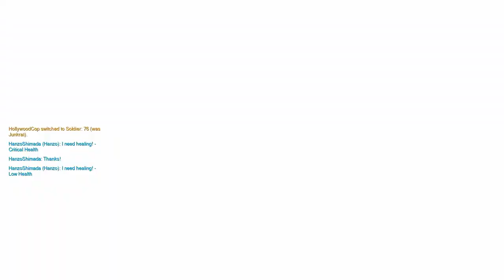Overwatch | Embrace The Hanzo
SAKE

Battle Net ID: HanzoShimada#21527